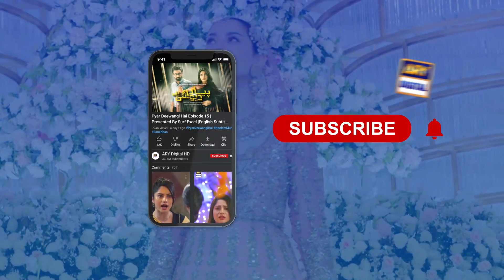Larki Walon Ki Beizzati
Cast:
Shahood Alvi
Salma Hassan
Angeline Malik
Noor-ul-Hassan
Shaheen Khan
Malaikah
Ambar Khan
Sabeena Syed
Ayesha Mirza
Washma Fatima
Timing :